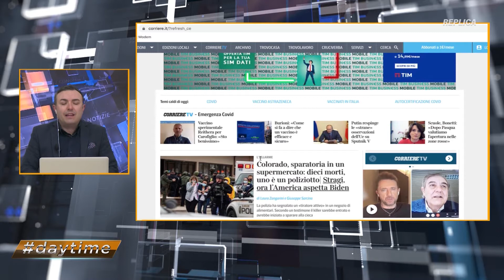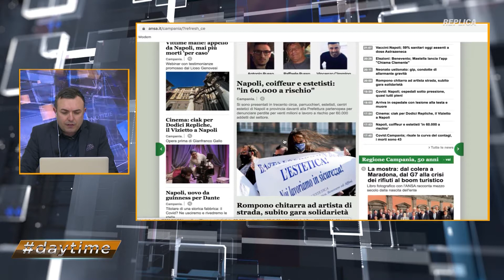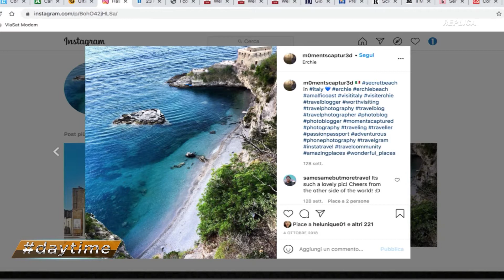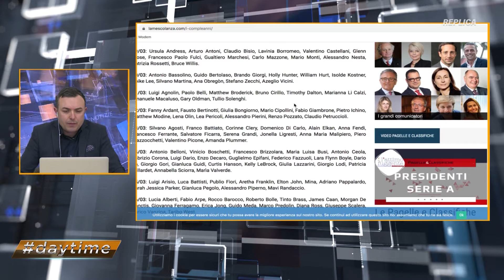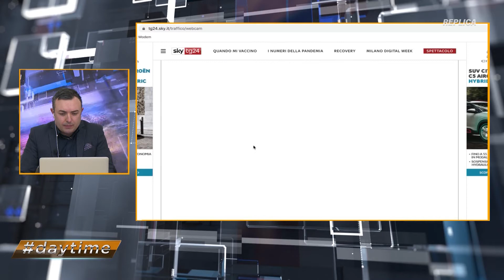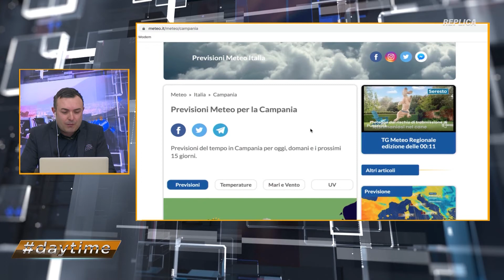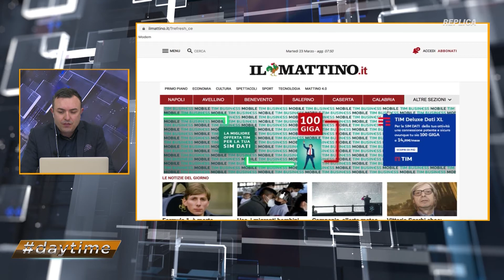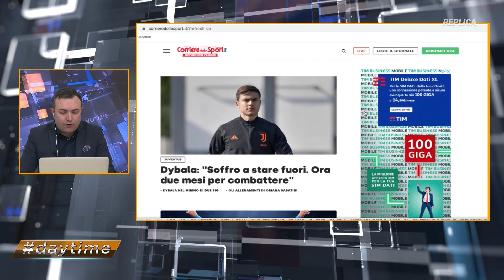daytime 23.3.2021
In collegamento con il direttore Salvatore Walter Pompa da Napoli per osservare da vicino il maxi Uovo di Pasqua di Gay-Odin, dedicato al Sommo Poeta Dante Alighieri di cui ricorrono i 700 anni dalla morte. Abbiamo parlato di una interessante iniziativa musicale che ci ha condotti a Cava dè Tirreni: prende il via il progetto “La filiera della musica”, promosso dall’I. C. Cava “Carducci-Trezza”, il Conservatorio Statale “G. Martucci” di Salerno e il Liceo Musicale “De Filippis-Galdi di Cava dè Tirreni, con un seminario di aggiornamento tenuto dal M° Adiutore Loffredo.